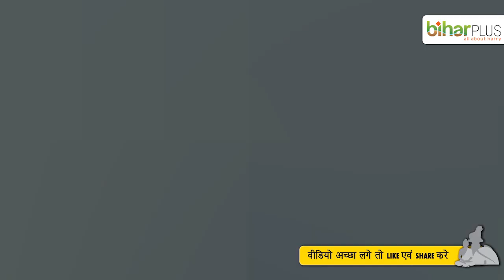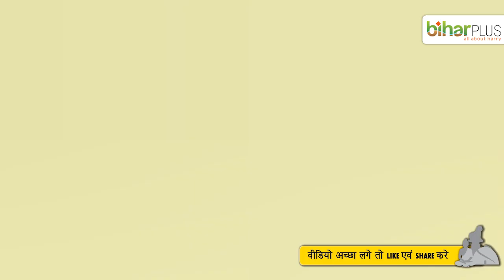Meira Kumar Biography, First Female Lok Sabha Speaker जिसके सब हुए कायल I Biharplus News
ऐसा कम ही होता है कि पिता के पदचिन्हों पर चलते हुए बेटा या बेटी इतना आगे निकल जायें कि उनके परिजनों को उनके नाम से बुलाया जाने लगे. अब लोगों के बीच बाबू जी के नाम से विख्यात जगजीवन राम को कौन नहीं जानता...दलितों और पिछड़ों की लड़ाई के लिए आवाज उठाने वाले एक ऐसे नेता जिन्होंने कभी अपने आत्मसम्मान से समझौता नहीं की...दोस्तों अब बात करते हैं उनकी बेटी मीरा कुमार की जो अपने राजनीतिक कैरियर के दौरान पांच बार संसद की सदस्य और 2017 के चुनाव में भारत के राष्ट्रपति पद के लिए संयुक्त प्रगतिशील गठबंधन की उम्मीदवार रह चुकी हैं। मीरा कुमार ने 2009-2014 की अवधि के दौरान लोकसभा की पहली महिला स्पीकर होने का भी सम्मान प्राप्त किया है।

Jagjivan Ram
Meera Kumar
Meira Kumar
Loksabha Speaker
Arrah
Ara
Bihar
First Lady Speaker in Loksabha
President Post

Informational News of Bihar
BrandBihar, Bihari News, News from Bihar, Patna News, News from Patna, Tourist Places in Bihar, Places to visit in bihar.